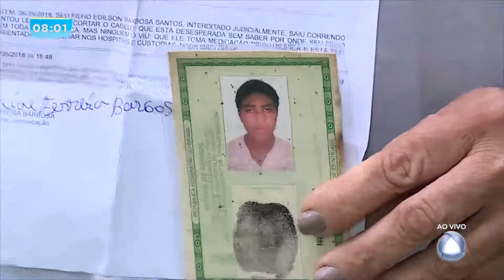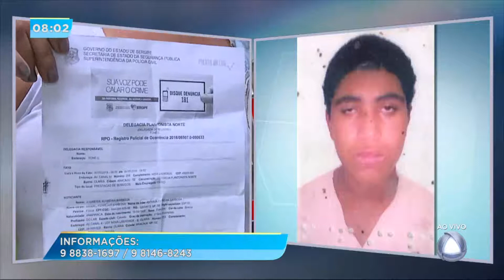Mãe desesperada procura por filho desaparecido - SE NO AR